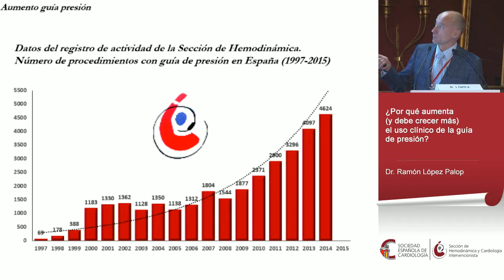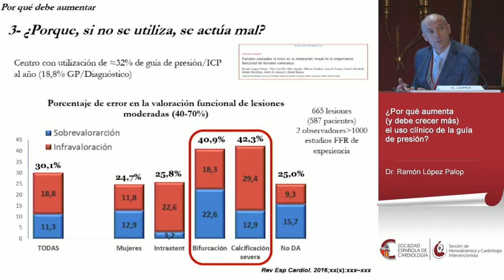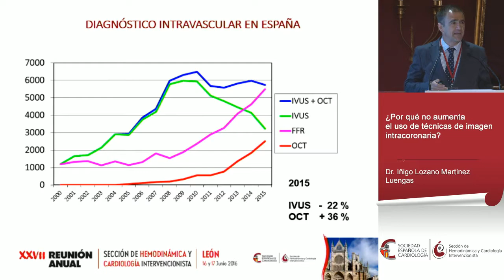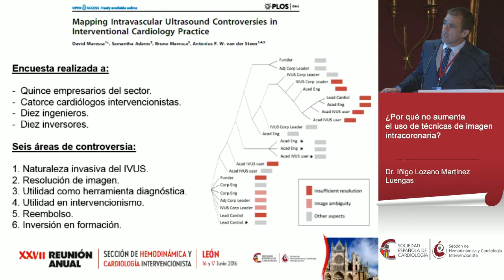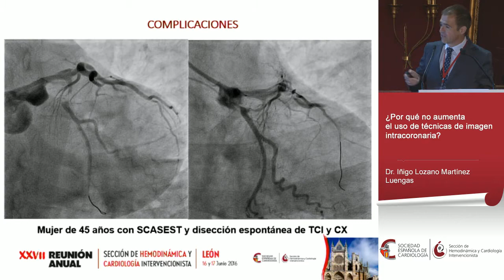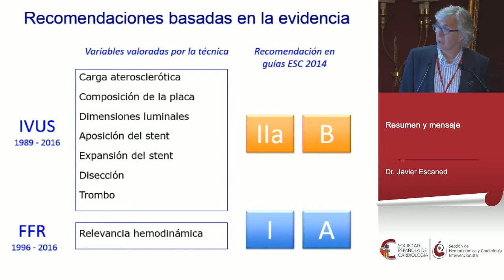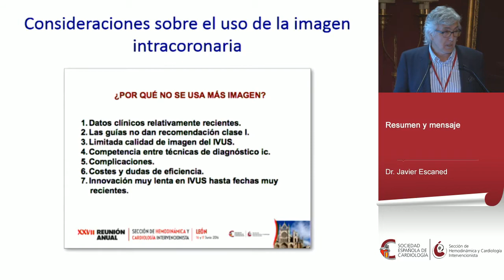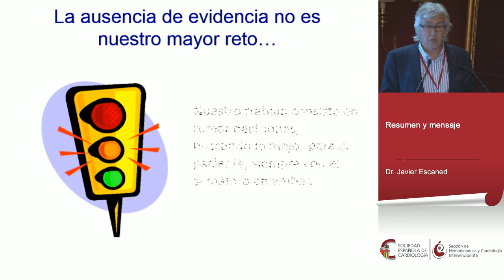Más allá de la coronariografía: Imagen y análisis funcional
Moderadores: Javier Escaned, Manel Sabaté y Armando Pérez de Prado

- ¿Por qué aumenta (y debe crecer más) el uso clínico de la guía de presión? Ramón López Palop

- ¿Por qué no aumenta el uso de técnicas de imagen intracoronaria? Iñigo Lozano Martínez Luengas

- Resumen y mensaje. Javier Escaned

XXVII Reunión Anual de la Sección de Hemodinámica y Cardiología Intervencionista (SEC) (León 16 y 17 de junio de 2016)